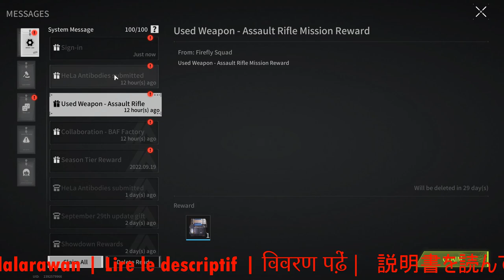GAME WITH A SUBSCRIBER | RANKED BATTLES! - Lost Light | Day 32 | Gameplay ( No Commentary ) #220